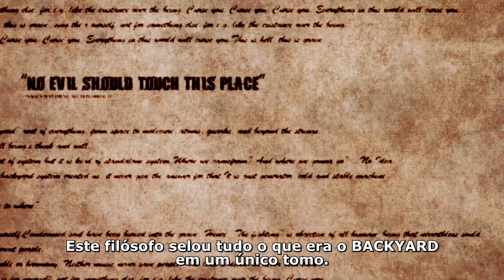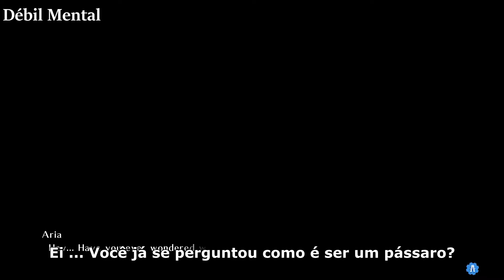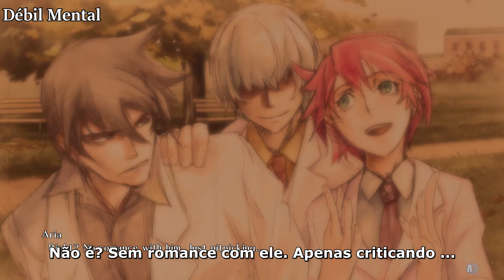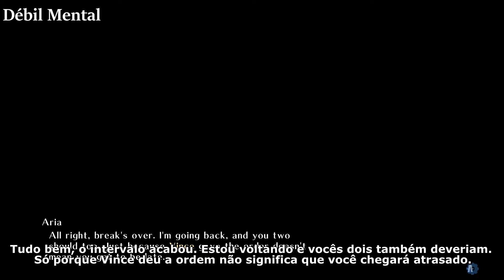Guilty Gear Xdr: SIGN - Devastação #01 (Legendado)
A história se passa no ano de 2187, um ano depois dos eventos acontecidos em Guilty Gear 2: Overture.

Esta série vai ser focado apenas no modo história e não terá gameplay!!

Vídeo novo todo Domingo!